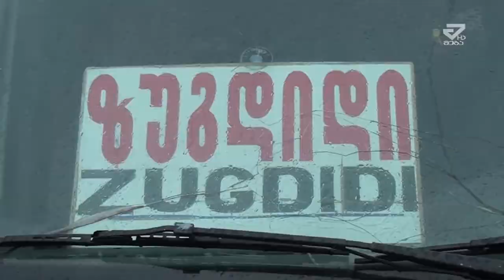საქალაქთაშორისო მიკროავტობუსების მძღოლებმა ქუთაისში პარლამენტთან აქცია გამართეს /MTAVARI/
ზუგდიდი-თბილისის და სხვა საქალაქთაშორისო ავტობუსების და მიკროავტობუსების მძღოლებმა ქუთაისში მთავარ საკანონმდებლო ორგანოსთან  საპროტესტო აქცია გამართეს. აქციის მონაწილეებმა კიდევ ერთხელ გააპროტესტეს სატრანსპორტო ბაზარზე ახალი კომპანიის „მეტრო ჯორჯიას“ შესვლა.  მათი განმარტებით ბაზარზე ახალი კომპანიის შემოსვლა მათ უმუშევარს დატობევს. აქციის მონაწილეთა თქმით ახალი კომპანიის უკან კონკრეტული მაღალჩინოსნები დგანან და  , რომლებიც სატრანსპორტო სფეროზე მონოპოლიის დამყარებას ცდილობენ.